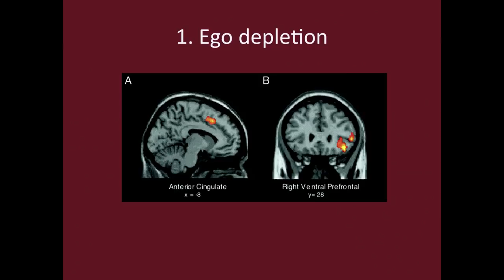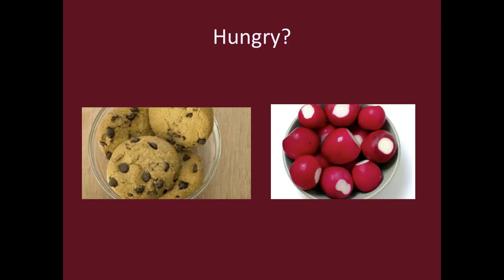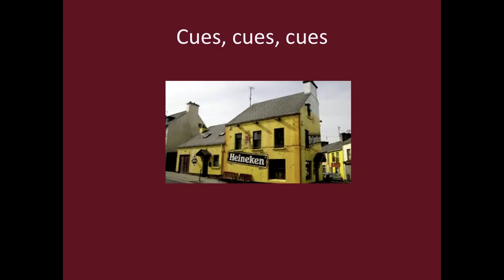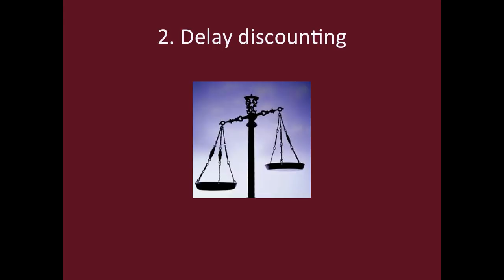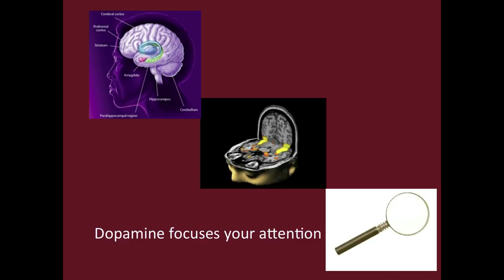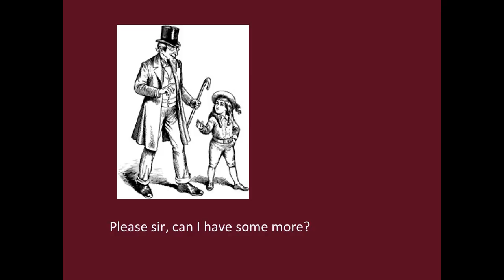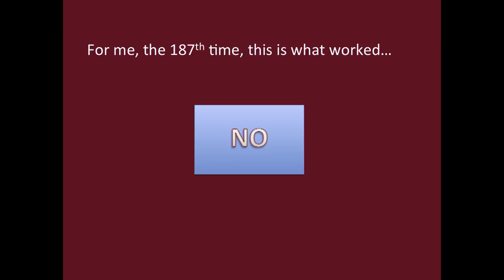Addiction and trust: Marc Lewis at TEDxRadboudU 2013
A former drug addict himself, Lewis now researches addiction. In order to get over ones addiction, he explains, self-trust is necessary. Unfortunately, self- trust is extremely difficult for an addict to achieve. There are two factors that make it so difficult to get over an addiction: lack of self-control and an inability to put off reward. An addict wants his fix and he wants it now, despite the risk of losing out on a happier, healthier future.

The way to build self-trust, Lewis explained, and get over an addiction is for the addict to begin an internal dialogue with his future self to convince his present self that it can, in fact, live without its addiction. Lewis finished by explaining how he did just that. By writing the simple word 'NO' on a piece of paper and reading it at every moment he had a craving, he gradually started believing that if he could cope a few hours without drugs, then he could cope for a few days and, eventually, for good. He pleads that the only real way to help addicts is to motivate them to place their trust in themselves and to encourage them to engage in their own positive internal dialogue.